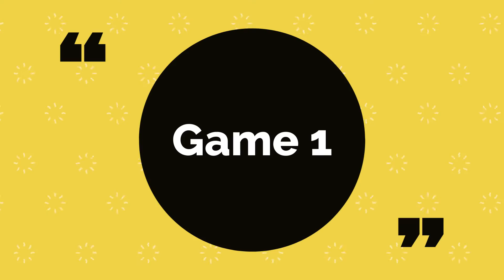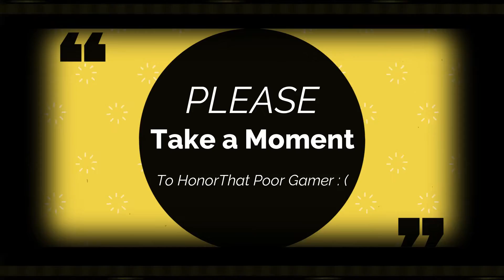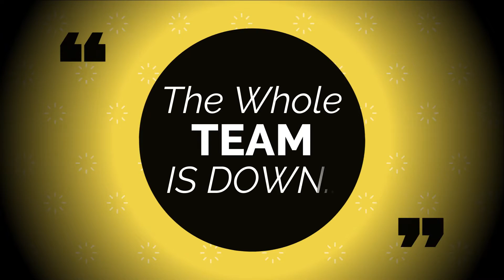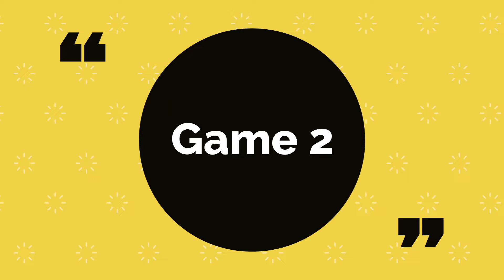Four Corners Double CLUTCH!!!!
Stream Schedule:

Monday: 2pm - 5pm (CST)
Tuesday: 2pm - 5pm (CST)
Wednesday: 2pm - 5pm (CST)
Thursday: 2pm - 5pm (CST)
Friday: 2pm - 5pm (CST)